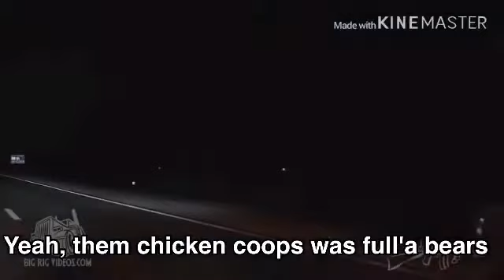Convoy (Easter Special)sorry for the low quality